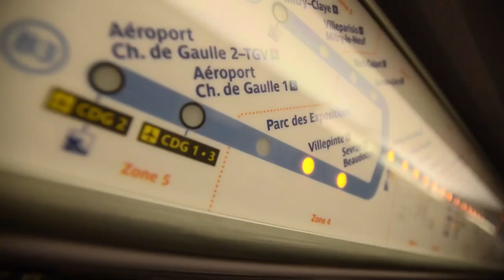Closing the gap in a modern industry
Joining Drew and GQ Nesto in the studio is our guest Mr. Cortney Woodruff Co-Founder of Assemble.fyi a platform designed and created to facilitate a modern approach to learning by utilizing the minority's voice in the world's library of education.

Guest: @tvcort @assemble.begreat